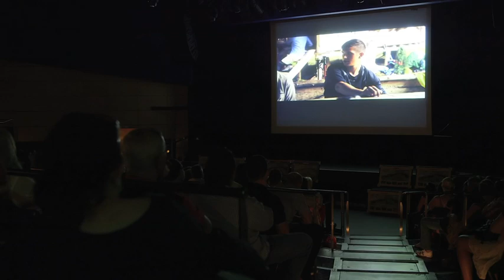Kokoda: In the Footsteps of the Brave launch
About 400 people travelled to Panthers Leagues Club at Penrith for the launch of Kokoda: In the Footsteps of the Brave, made by Television Sydney (TVS) in collaboration with Panthers on the Prowl. The documentary will premiere on Television Sydney @ 6.30pm on February 22, 2014.